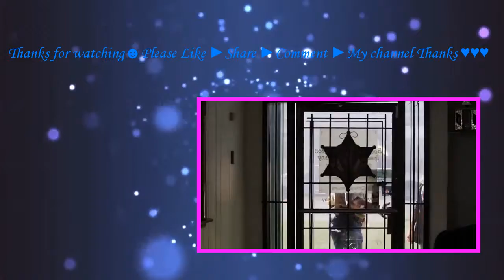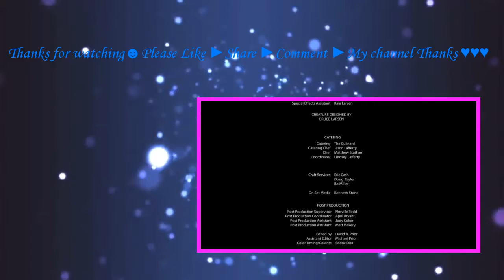night claw (2012) with Leilani Sarelle, Ted Prior,Reb Brown movie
A small town is being terrorized by a killer Bigfoot. One that is blood thirsty, vicious and kills without warning and without discrimination. A scientist by the name of Sarah Evans